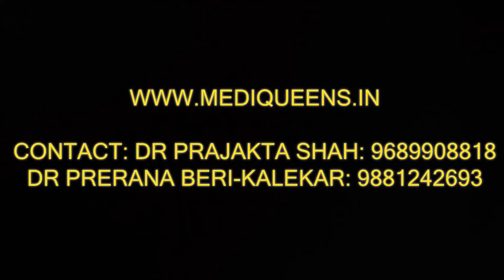Indowestern Round| Mediqueen Mrs Maharashtra Season 3| Medico Pageant 2022 l Doctor's Beauty Pageant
Special mention to our team
Dr Prerana Beri Kalekar (Founder & Managing Director - Mediqueen)
Dr Prajakta Shah (President - Mediqueen Club Global | Mediqueen Mrs Maharashtra 2020)
Dr Amruta Barhate (Secretary - Mediqueen Club Global | Mediqueen Mrs Maharashtra Smart & Beautiful 2022)
Dr Deepa Kurkure (Acting President - Mediqueen Club Global | Mediqueen Mrs Maharashtra Shining star 2022)

About Mediqueen Club Global:
Unite, Transform, Empower
The largest and unique global club for lady doctors, a united platform dedicated to empowerment and mutual support.
All lady doctors (Allopathy - all specialties, Dental, Ayurveda, Homeopathy, and Physiotherapy) come together under one roof.

Our Scope:
Social Work Initiatives By Doctors Mediqueen Excellence Awards Medi-Icon Maharashtra Awards Mediqueen Mrs. Maharashtra Mediqueen India International Personality Development
Fashion & Styling
Soft Skill Trainings Image Consulting Public Speaking Financial Management Grow Your Practice Global Networking

About Mediqueen Medico Pageant:
Mediqueen Medico Pageant is the first of its kind, taking the initiative to celebrate womanhood through married female doctors on state, national & international levels. A healthy woman not only contributes to the well- being of her family but also to society, and ultimately, to the entire nation and the globe.
Health encompasses not only physical well-being but also mental, social, and economic well-being. Therefore, if we aspire to create a healthy society, we must ensure that the women in our society are healthy in all four dimensions. That's our motto - "Niramaya" - which means a woman free from any kind of sickness, possessing physical strength, mental endurance, social awareness, and economic independence.
1. Aarambhika - Menstrual education program.
2. Asha - The ray of hope for breast and cancer awareness and prevention. 3. Matrutva - Raising awareness about infertility treatment options.
4. Viva - Providing psychological counseling and promoting work-life balance.
5. Vyaktimatva - Focusing on personality development.
6. Soundarya - Addressing beauty, skin, and hair-related concerns.
7. Be You - Promoting weight management through diet and awareness.
8. Stand up plus - Managing osteoporosis.
9. Dhanalakshmi - Promoting financial fitness.

Don't miss out on the elegance, beauty, and charm of Mrs. Maharashtra Season 4!